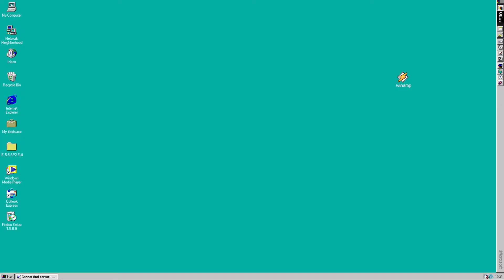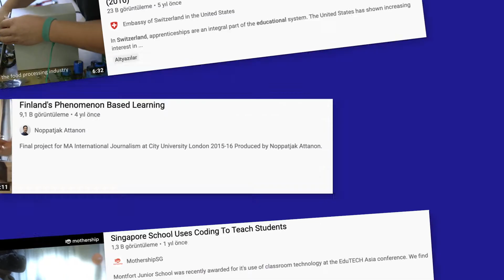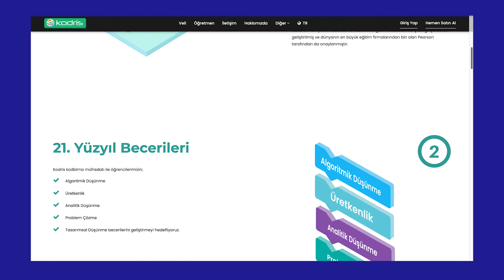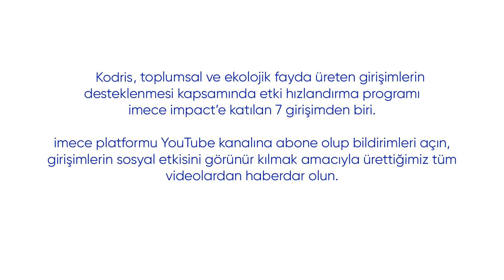Oyunla Kodlama Öğrenmek: Kodris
Kodris, çocukların kodlama ile tanışıklığını artırmak ve bu alanda öğrenimlerini teşvik etmek için çözüm sunan girişimlerden biri. Algoritma kurma ve kurulan algoritmayı kodlamayı öğretirken, analitik düşünebilmeyi ve en kısa yoldan problem çözme yeteneğini de geliştiriyor. İlköğretim ve ortaöğretim kademesinde gereksinim duyulan bilişimsel düşünme becerilerini artırarak, ileri düzeyde bilgisayar becerisi için temel oluşturuyor. 7-16 yaş arasındaki çocuklara kodlama öğreten imece impact girişimi Kodris'i yakından tanıyoruz.

Bu video, çalışmalarıyla toplumsal ve ekolojik fayda sağlayan girişimlerin sosyal etkisini görünür kılmak amacıyla düzenlenen imece impact etki hızlandırma programı kapsamında üretilmiştir. Program ayrıntılarını adresinden ve program güncellemelerini sayfasından görüntüleyebilirsiniz.

Girişimin çalışmalarını takip etmek için adresini ve sayfasını ziyaret edebilirsiniz.